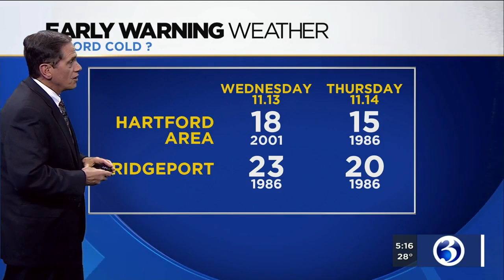FORECAST: Arctic air ushers into the state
Rain transitioned to snow in parts of the state Tuesday morning, but now the focus is the frigid temperatures.